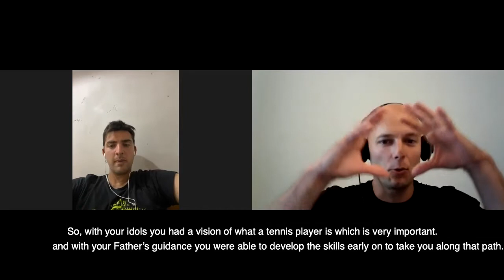Brief interview with current ATP #232 tennis player Marcelo Tomas Barrios Vera.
Tomas is the current mens #232 ranked player and rising steadily. He is 23 years old and in this interview with Performance Hypnotherapy, he speaks about some of the different aspects which are important in the life of a tennis player - with perhaps the most valuable lesson being that everything in a player's life ends up being transmitted onto the court. Thank you for your time Tomas, we wish you further success ahead!